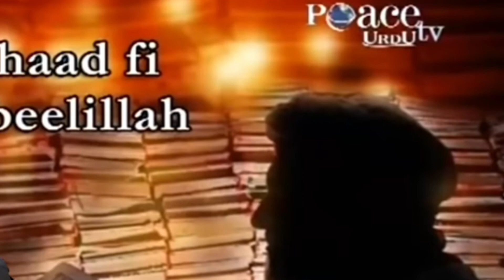Hindu Muslims drzakirnaikbayan#islamforallhumanity